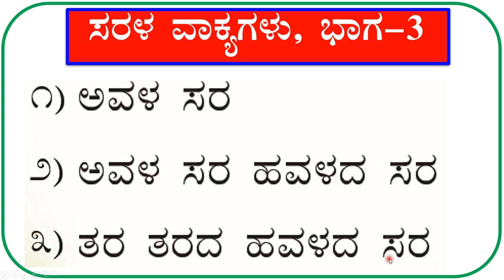ಸರಳ ವಾಕ್ಯಗಳ ಓದು, ಭಾಗ-3| ಕನ್ನಡ ಭಾಷೆಯ ಕಲಿಕೆಯ ಮಾಲಿಕೆಯ ಸರಣಿಗಳು - 4.